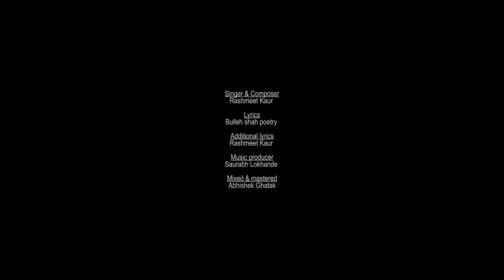Rashmeet Kaur - Musafir (Official Music Video) Musafir EP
This is the official music video of MUSAFIR which is the second song from my Debut EP MUSAFIR.

Audio Credits:
Singer & Composer: Rashmeet Kaur
Lyrics: Bulleh Shah poetry
Additional lyrics: Rashmeet Kaur
Music producer: Saurabh Lokhande
Mixed & mastered: Abhishek Ghatak

Video Credits:
Director: Siddharth Uniyal
Asst. Director- Raghav Giroti
Editor: Siddharth Uniyal
Make-up artist: Ragini Durgapal
Lightman: SimranJeet Ratra
D.O.P: Siddharth Uniyal
Cameraman team: Raghav Giroti & SimranJeet Ratra
Editor: Siddharth Uniyal
Production House: PARDESI CHALCHITRA

To Hear The Full EP MUSAFIR

Lyrics:
Musafir...

Raen gayi sab kho gaye taare

Ab Toh jaag musafir pyaare

Raen gayi..

Qismat ka Kya bharosa,
Ye kisne jana Kya hai dhoka

Ni sa, pa ni, ma pa, ga ma, re ga, sa re, ni sa

Mirag jatan bin khet ujaade

Raen gayi sab kho gaye tare

Raen gayi..